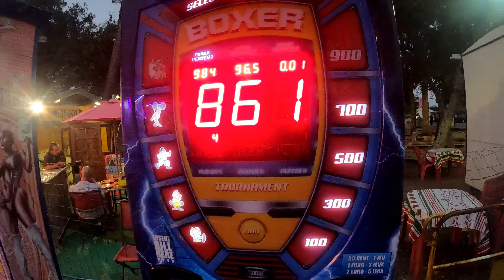Labenne 2024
Capfun La Mer Labenne 2024